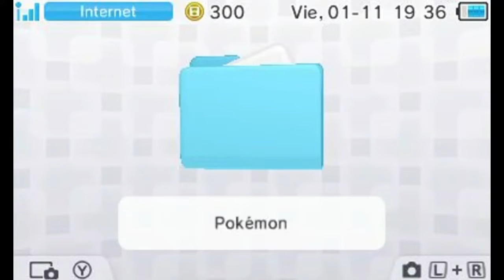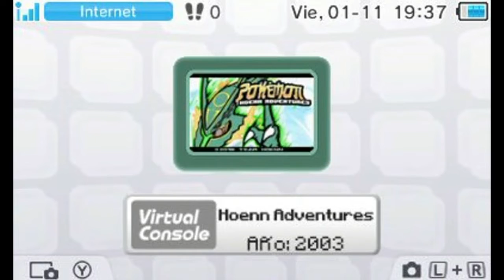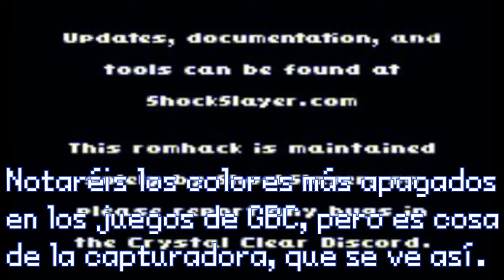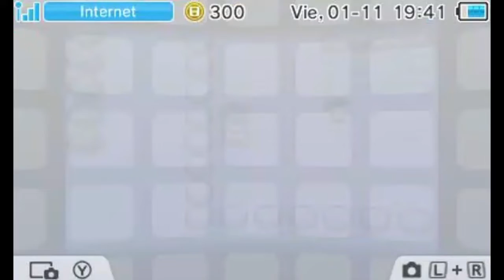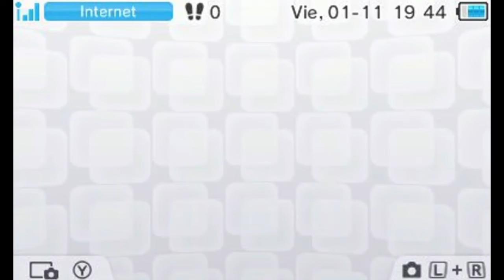¿QUÉ JUGAR para "Matar el gusanillo" hasta la salida de POKÉMON ESPADA y ESCUDO?